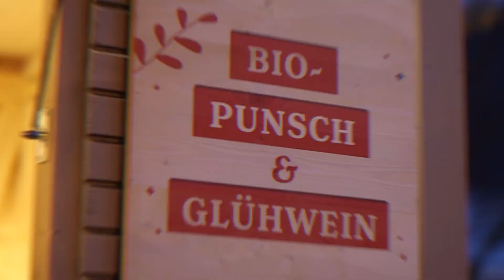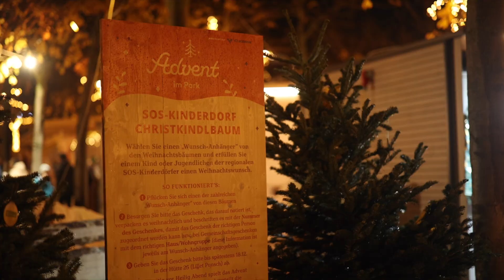Advent im Park Baden 2022 - Highlights